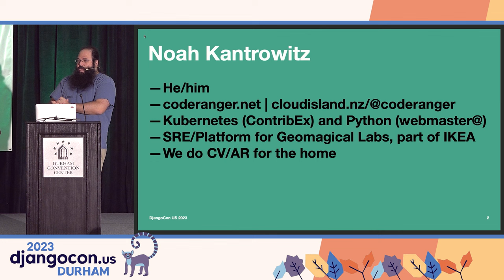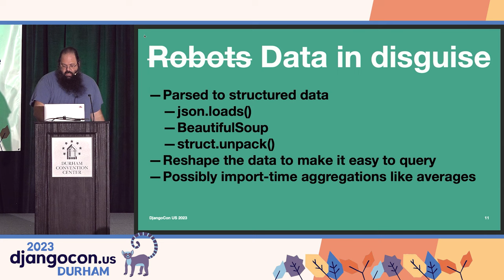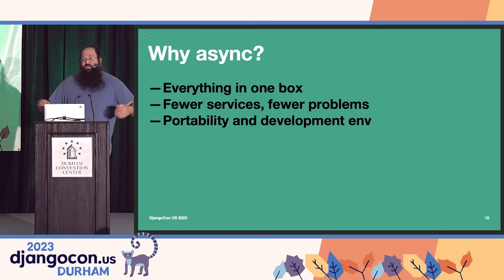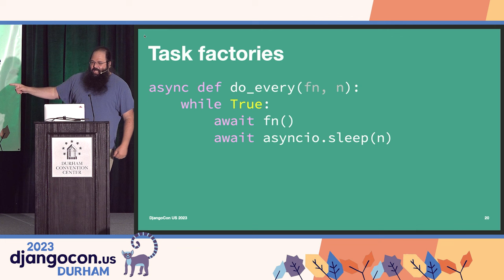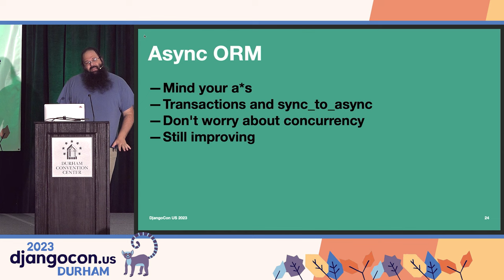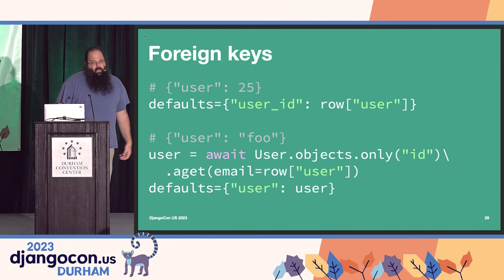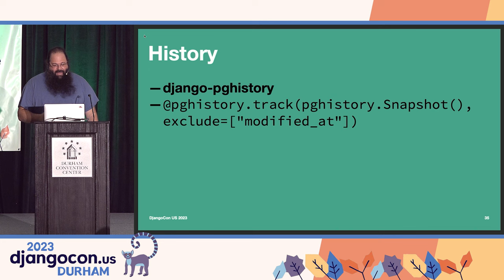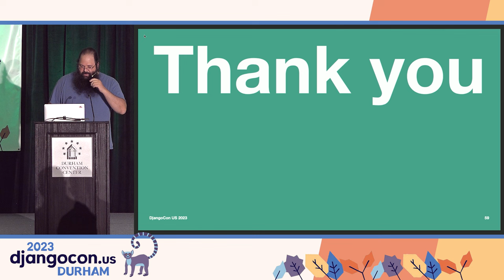Swiss Army Django: Small Footprint ETL with Noah Kantrowitz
A case study of a single-application ETL system to scrape and enrich complex nested data and then expose it via GraphQL and Discord. It will dive into how to use these various async-based libraries together in a small footprint app.

LINKS:
Follow Noah Kantrowitz 👇

Video production by Confreaks
Follow Confreaks 👇